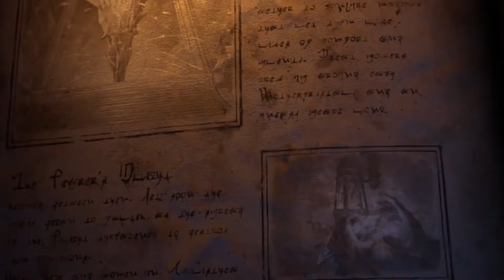Final Fantasy 16 New Trailer | Silent Hill 2 Remake Reveal | Wolverine PS5 2023? | GOW Ragnarok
In this video I talk about the reveal of the Silent Hill 2 Remake. I also talk about Wolverine coming out next year. I also talk about the new trailer for Final Fantasy 16. Finally I talk about God Of War Ragnarok.

0:00 Silent Hill 2 Remake Reveal
2:45 Wolverine PS5 2023?
5:20 Final Fantasy 16 New Trailer
8:25 GOW Ragnarok